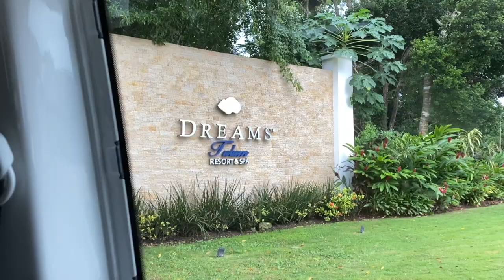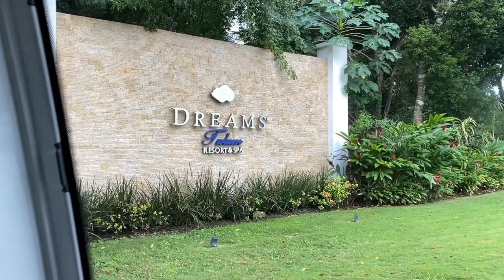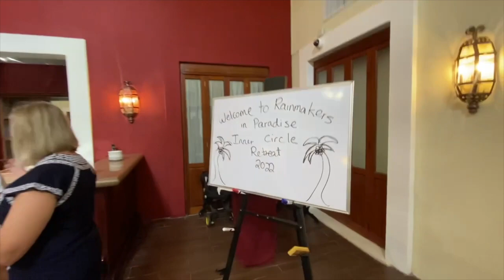Tulum Mexico Business Trip Rainmaker Family Meet Up Vlog, Amazon FBA Selling Coaching Mastermind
Hey Youtube Friends! We are finallly uploading this fun vlog a few months late, but please ENJOY! Come along with us on our Tulum Business Trip we got to go on as a family to end 2022! These moments were so fun and it's sweet getting to share some of them with you! See behind the scenes as we got to meet up with our Rainmaker Family--fellow amazon selling friends and Mastermind we're a part of! Want to learn more about the Rainmaker Family and the opportunity Amazon FBA could be for your family?

Follow along for more family, life, & business fun! ❤️

Helpful Links to some of our Travel FAVS!
Doona Car Seat & Stroller
Zippadee Zip Sleep Sack
Lift the Flap Books
Indestructible Baby Books
Packing Cubes
Portable Sound Machine
Portable Diaper Changing Pad
Scented Disposable Diaper Bags
Portable Breastmilk Bag
Large Leather Backpack Travel Bag
Hatch Sound Machine
Pacifier Clip
My Camera

Follow Lainie on LiketoKnow.It to save & shop her outfits, home decor, style inspo and more!

Learn how to sell on Amazon like we did & Join the next online Rainmaker Challenge with such an AMAZING community to cheer you on!!!